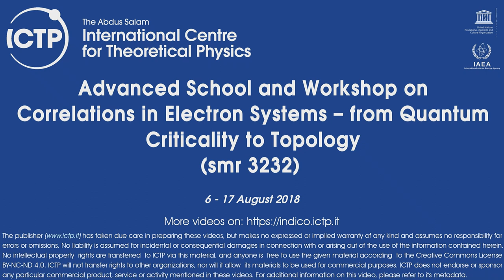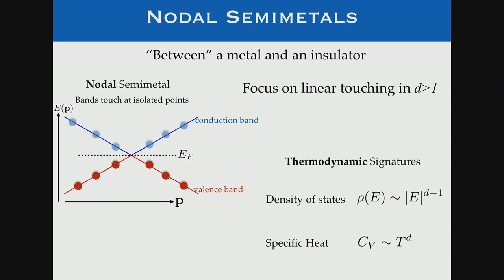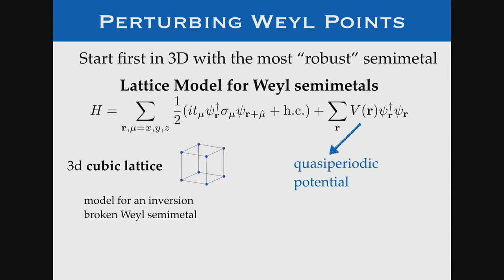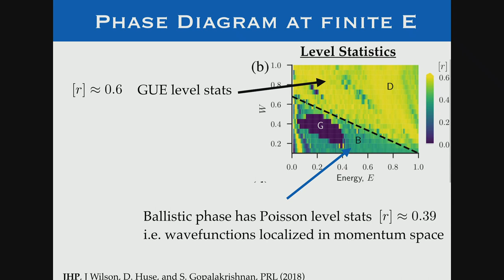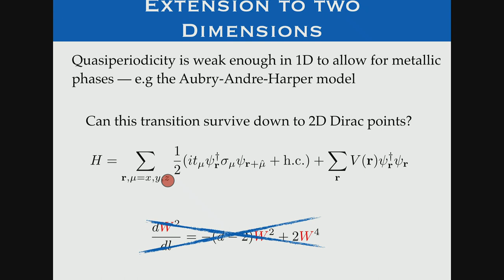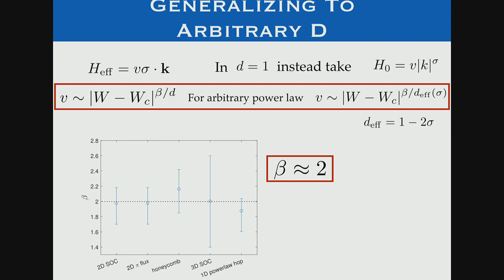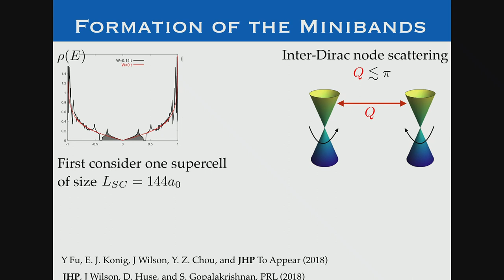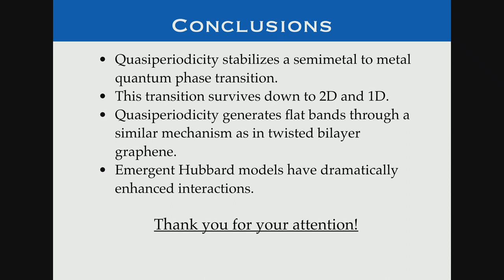“Magic Angle” Semimetals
Speaker: J. Pixley (Rutgers University, USA)
2018_08_06-16_30-smr3232